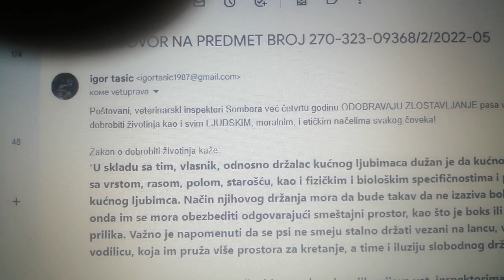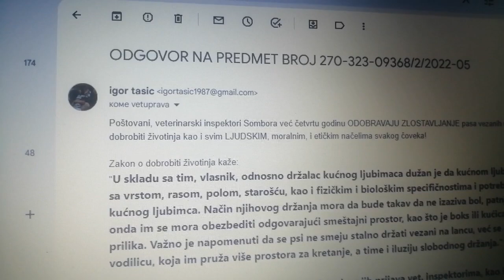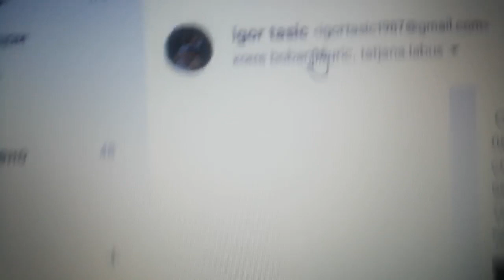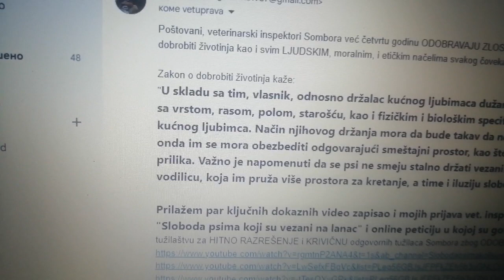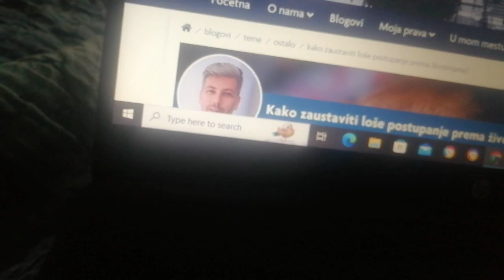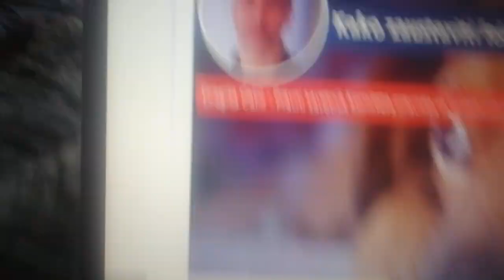Aleksandre Vučiću mi živimo u duboko bespravnoj i kriminalnoj Srbiji!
Na slikama su Tatjana Lagumdžija - Apelacioni tužilac Novog Sada kome sam više puta pisao i molio je da preduzme mere kako bi se psi oslobodili pakla, kao i Boban Đurić načelnik Uprave veterine!